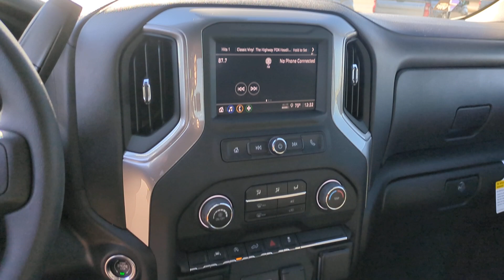2024 Chevrolet Silverado_1500 Henrietta RZ223457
EXT_COLOR] New 2024 Chevrolet Silverado_1500 Custom available at Henrietta, Texas at Four Stars Chevrolet. Servicing the Henrietta areas.

Recent Arrival! $2633 off MSRP! 2024 Chevrolet Silverado 1500 Summit White Custom 4WD 8-Speed Automatic 2.7L I4 Turbocharged DOHC 16V LEV3-SULEV30 310hp 8-Speed Automatic 4WD Black Cloth. Price includes: $1000 - Chevrolet Select Market Bonus Cash. Exp. 01/31/2024 $250 - Chevrolet Consumer Cash Program. Exp. 01/31/2024
Custom Convenience Package|Custom Value Package|High Capacity Suspension Package|Preferred Equipment Group 1CX|Trailering Package|6 Speakers|6-Speaker Audio System|AM/FM radio: SiriusXM|Dual Rear USB Ports (Charge Only)|Premium audio system: Chevrolet Infotainment 3|Radio data system|Radio: Chevrolet Infotainment 3 System|SiriusXM Radio|Air Conditioning|Electric Rear-Window Defogger|Rear window defroster|120-Volt Bed Mounted Power Outlet|120-Volt Interior Power Outlet|Bluetooth For Phone|EZ Lift Power Lock & Release Tailgate|Power driver seat|Power Front Windows w/Driver Express Up/Down|Power Front Windows w/Passenger Express Down|Power Rear Windows w/Express Down|Power steering|Power windows|Remote Keyless Entry|Remote keyless entry|Remote Vehicle Starter System|Manual Tilt Wheel Steering Column|Speed-sensing steering|Traction control|4-Wheel Disc Brakes|ABS brakes|Dual front impact airbags|Dual front side impact airbags|Electrical Steering Column Lock|Front anti-roll bar|Front wheel independent suspension|Low tire pressure warning|Occupant sensing airbag|Overhead airbag|Brake assist|Electronic Stability Control|Auto High-beam Headlights|Delay-off headlights|Fully automatic headlights|Panic alarm|Security system|Theft Deterrent System (Unauthorized Entry)|Electronic Cruise Control|Speed control|Bumpers: body-color|Front Black Bowtie Emblem (LPO)|Front License Plate Kit|Heated door mirrors|IntelliBeam Automatic High Beam On/Off|LED Cargo Area Lighting|Power door mirrors|Rear step bumper|Single Outlet Exhaust|Standard Tailgate|3.5 Monochromatic Display Driver Info Center|All-Weather Floor Liner (LPO)|Automatic Emergency Braking|Chevrolet Connected Access Capable|Cloth Seat Trim|Color-Keyed Carpeting Floor Covering|Compass|Driver door bin|Driver vanity mirror|Following Distance Indicator|Forward Collision Alert|Front Pedestrian Braking|Front reading lights|Front Rubberized Vinyl Floor Mats|HD Rear Vision Camera|Illuminated entry|Lane Keep Assist w/Lane Departure Warning|OnStar & Chevrolet Connected Services Capable|Outside temperature display|Overhead console|Passenger vanity mirror|Rear reading lights|Rear Rubberized-Vinyl Floor Mats|Tachometer|Tilt steering wheel|Trip computer|Voltmeter|Wi-Fi Hot Spot Capable|10-Way Power Driver Seat w/Lumbar|40/20/40 Front Split-Bench Seat|Rear 60/40 Folding Bench Seat (Folds Up)|Split folding rear seat|Front Center Armrest w/Storage|Passenger door bin|Front Frame-Mounted Black Recovery Hooks|Hitch Guidance|Alloy wheels|Wheels: 20 x 9 Bright Silver Painted Aluminum|Wheels: 20 x 9 High Gloss Black Painted Alum|Deep-Tinted Glass|Variably intermittent wipers|3.42 Rear Axle Ratio